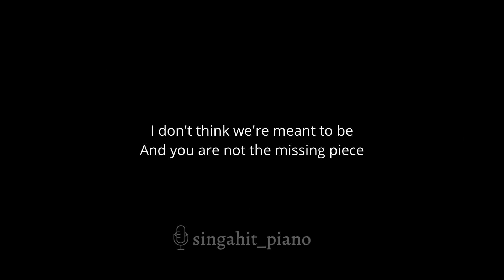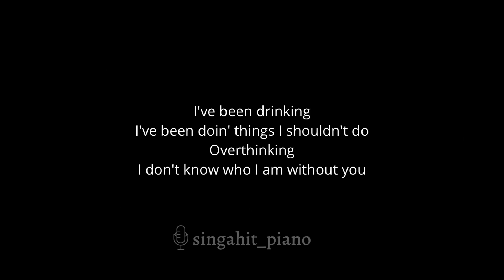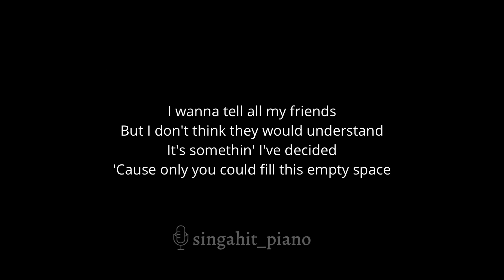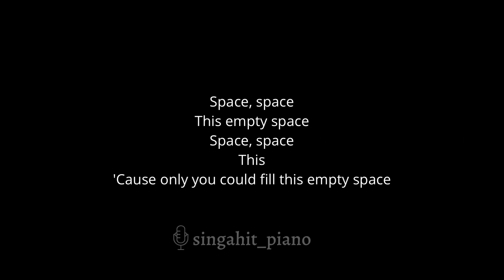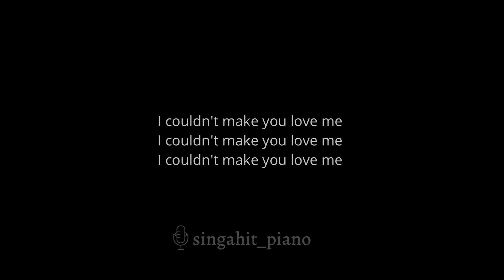Empty Space - James Arthur (Acoustic Karaoke) Female Key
In the same key as the original: E

00:00 Intro
00:07 Empty Space - James Arthur (Acoustic Karaoke) Female Key
04:12 Up Next

* Lyrics *

I don't see you
You're not in every window I look through
And I don't miss you
You're not in every single thing I do

I don't think we're meant to be
And you are not the missing piece

I won't hear it
Whenever anybody says your name
And I won't feel it
Even when I'm burstin' into flames

I don't regret the day I left
I don't believe that I was blessed
I'm probably lyin' to myself again

I'm alone in my head
Looking for love in a stranger's bed
But I don't think I'll find it
'Cause only you could fill this empty space

I wanna tell all my friends
But I don't think they would understand
It's somethin' I've decided

I've been doin' things I shouldn't do
Overthinking
I don't know who I am without you

I'm a liar and a cheat
I let my ego swallow me
And that's why I might never see you again

Space, space
This empty space
Space, space
This

I couldn't make you love me

Couldn't make you love me